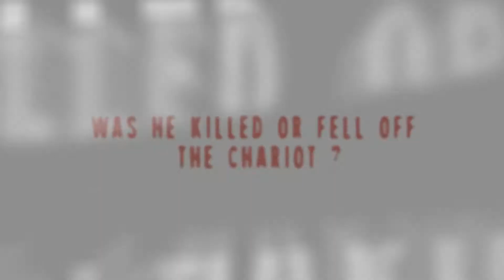The Death of King Tut